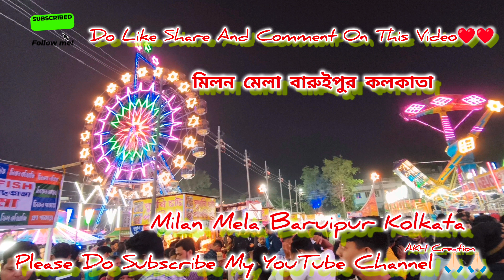Milan Mela | মিলন মেলা বারুইপুর কলকাতা | Baruipur